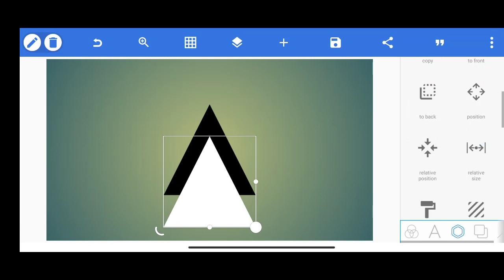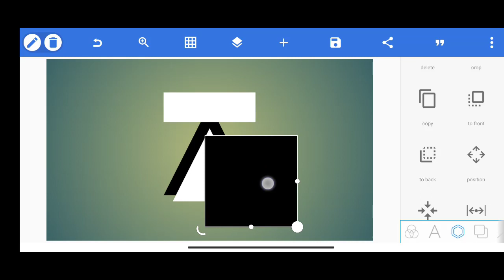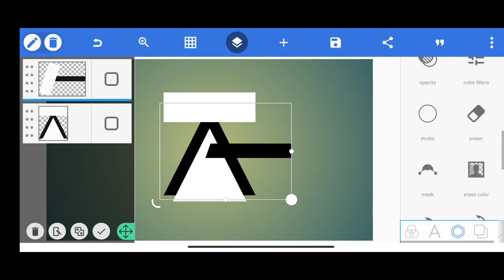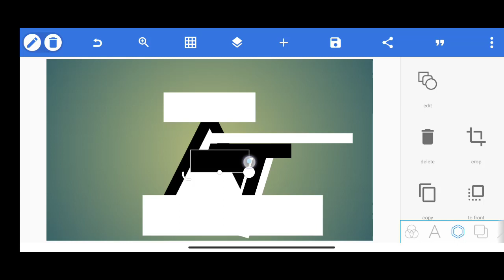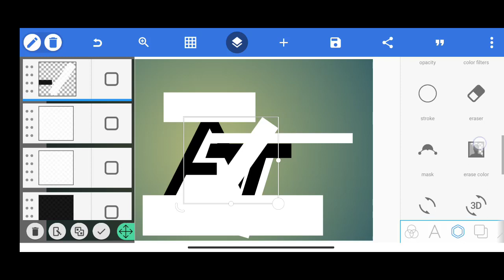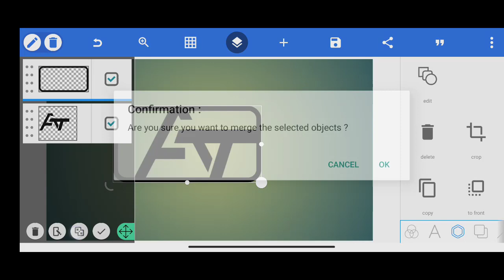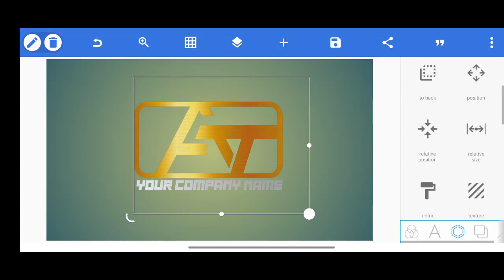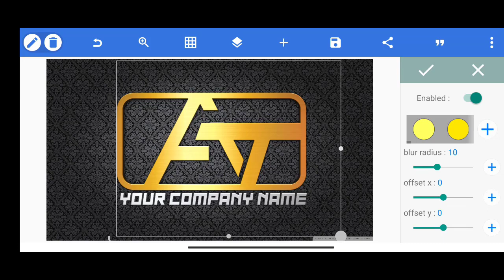AT logo design on android Pixellab logo design || Smat Solution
Hey creators,
Thanks.